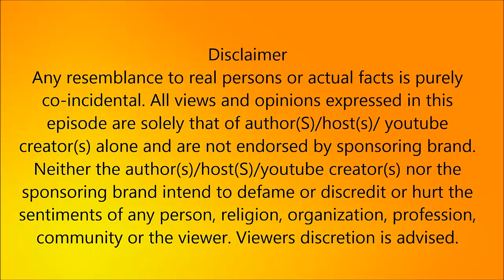டீ கடை முதல் முதல்வர் வரை பன்னீர்செல்வம் கடந்து வந்த பாதை உங்களுக்கு தெரியுமா ! ¦ political News